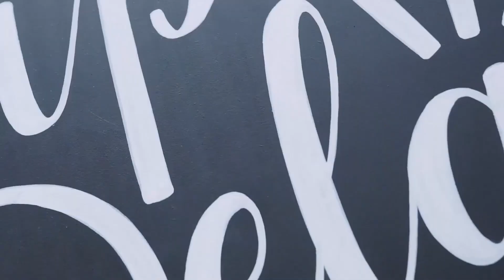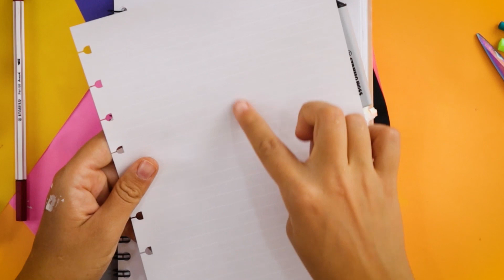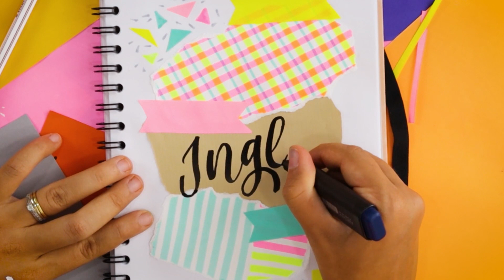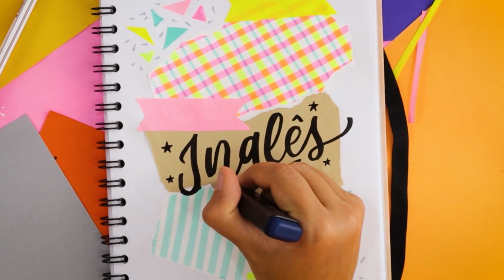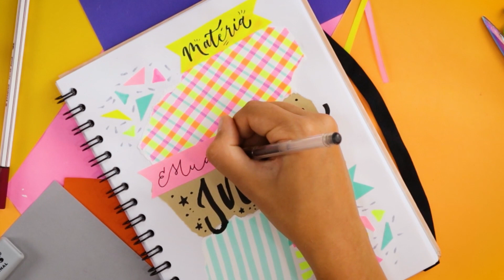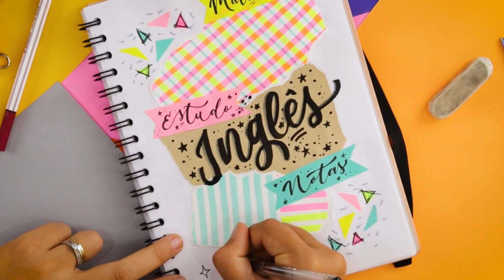10 truques para ter o CADERNO LINDO E ORGANIZADO com post-it, marca texto e títulos com LETTERING!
Oi, seus lindos! Tudo bem? Aperta o play e aproveita esse vídeo que fiz com muito amor pra vocês. FIZ 10 truques para ter o caderno lindo e organizado com post it, marca texto e títulos com LETTERING!
Espero que gostem. Comentem o que acharam. Beijos!

Começa segunda, dia 24! WORKSHOP NACIONAL DE LETTERING!
AULAS DE LETTERING + APOSTILAAAA = TUDO DE GRAÇA!